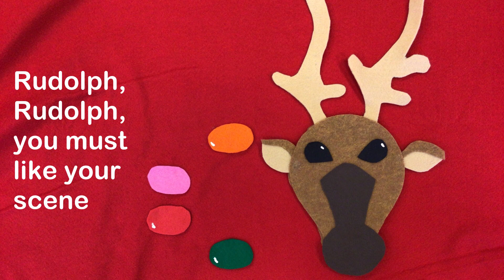"Rudolph's Nose"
A quick stop-motion rhyme about Rudolph's nose!

Rudolph! Rudolph!
How will you get to town?
You can’t leave right now,
If your nose is BROWN!

Rudolph! Rudolph!
What will you do?
You can’t guide Santa
If your nose is BLUE!

Rudolph! Rudolph!
Won’t you leave the Arctic Circle?
But you can’t fly,
If your nose is PURPLE!

Rudolph! Rudolph!
You must have ate Jell-O,
That explains why
Your nose is YELLOW!

Rudolph! Rudolph!
You must like your scene,
Because you can’t leave,
If your nose is GREEN!

Rudolph! Rudolph!
The sky looks like ink,
We can’t see a wink,
If your nose is PINK!

Rudolph! Rudolph!
Stop singing “Where is Thumbkin?”
If your nose is PUMPKIN!

Rudolph! Rudolph!
The children are in bed
And now you’re ready
Cause your nose is RED!

Charlotte Community Library is located in the mid-Michigan city of Charlotte.
Music is from Dee Yan Key with "Santa on the Ice," on Free Music Archive.